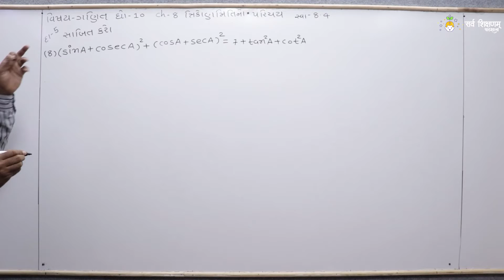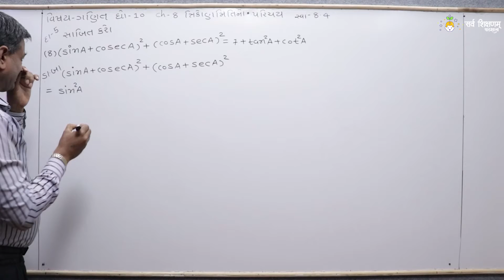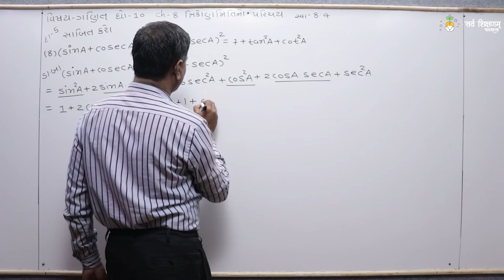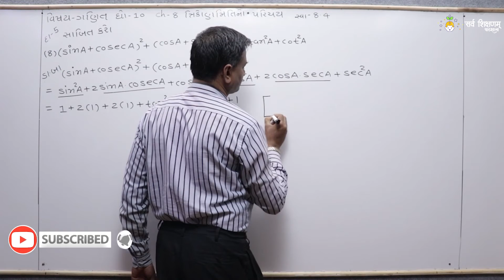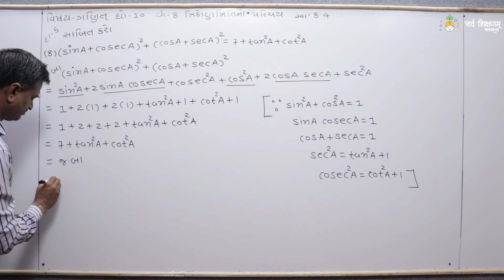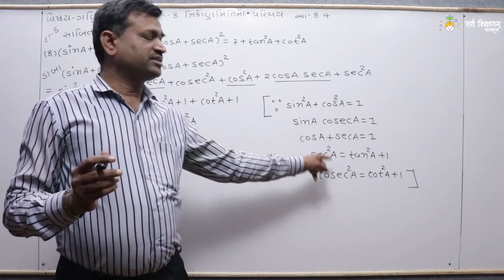STD 10 Maths Ch 8 Part 22 સ્વાધ્યાય 8.4 નો દાખલા નંબર 5 ( 8 ) - ત્રિકોણમિતિનો પરિચય - ગણિત